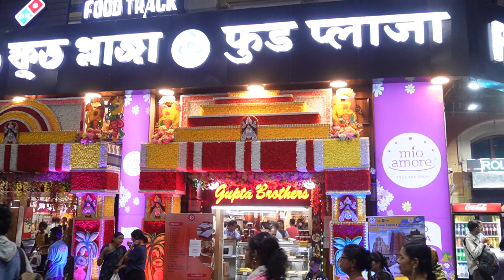Kolkata Pahuch Gaye || Howrah StationKolkata (WB)